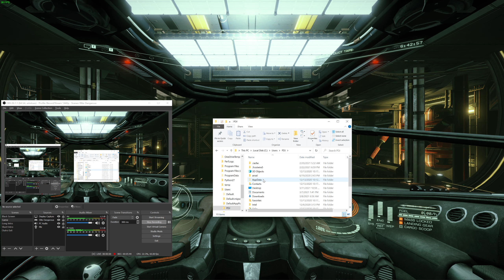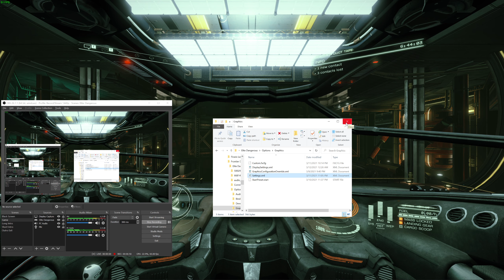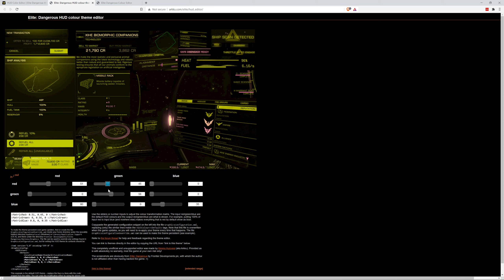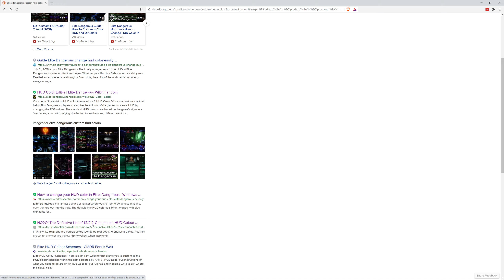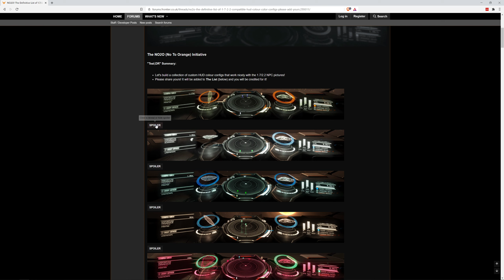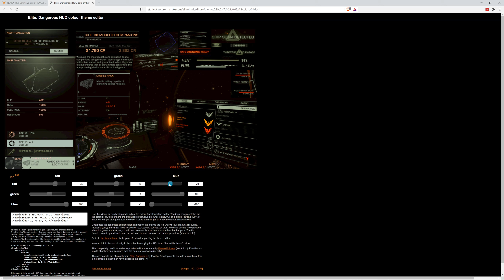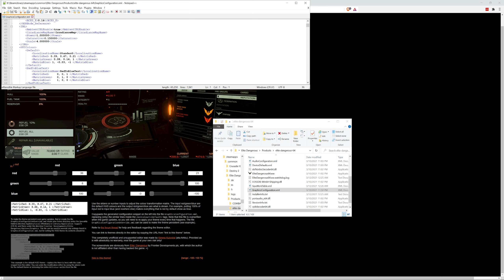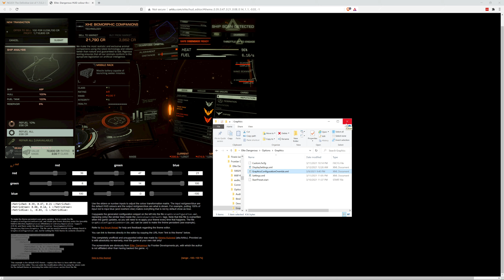Elite Dangerous Fresh Start 2021 (Ep 01): Customizations and HUD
Tag along as I go from Sidewinder noob, to Exploration Hauler, to owning both a Python and Krait Mk II. This Chronicle will setup a future Chronicle that covers engineering. I utilize Hawkes Gaming's 2021 tutorial as a guide, and delve into multiple online tools such as INARA, EDDB, and EDTOOLS in order to move up in ship class. Along the way, I dabble in Bounty Hunting, Exploration with Road to Riches, and Platinum Mining.